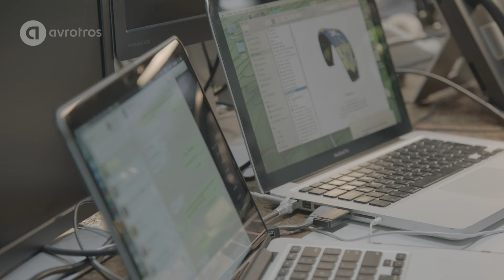Hoofdkwartier: Yonathan Klijnsma | Hunted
Kun je zomaar verdwijnen? In dit nieuwe spannende programma slaan twaalf gewone burgers op de vlucht om drie weken uit handen te blijven van een speciale opsporingsdienst. Dit team, bestaande uit voormalig (top) rechercheurs, medewerkers van de inlichtingsdienst en online speurders, zet alles op alles om ze te vinden en gebruiken daarbij alle middelen die de politie vandaag de dag tot zijn beschikking heeft.